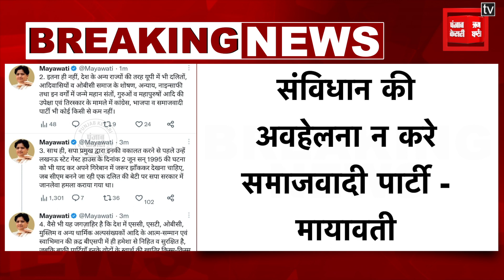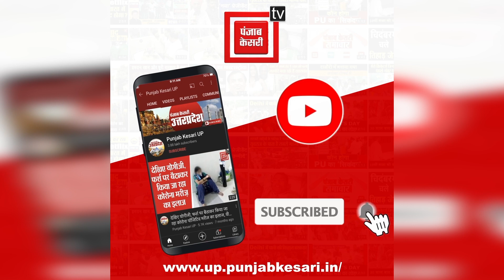बसपा सुप्रीमो Mayawati का Samajwadi Party पर हमला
बसपा सुप्रीमो Mayawati का Samajwadi Party पर हमला, कहा- उपेक्षित वर्गों को शूद्र कहकर सपा इनका ने करे अपमान